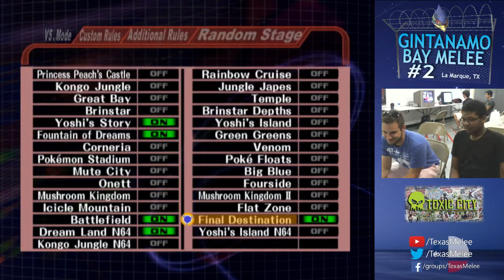GBM2 MM: Etai (Sheik) vs Ginta (Falco)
Gintanamo Bay Melee Weekly #2
La Marque, TX
9/25/15
Money Match